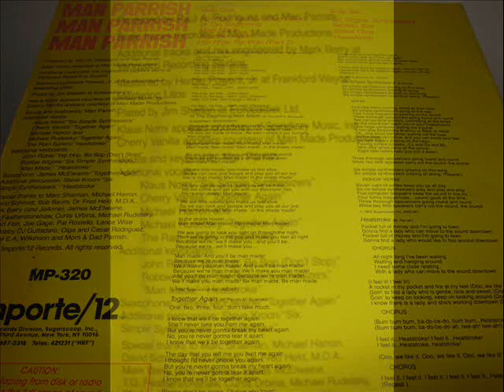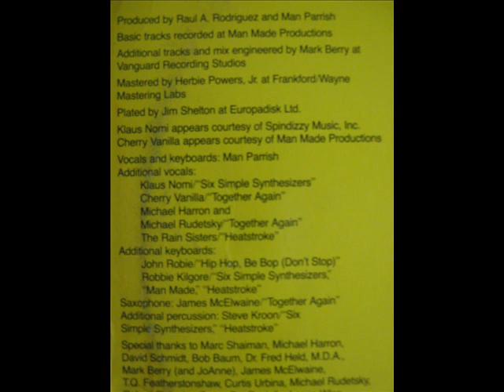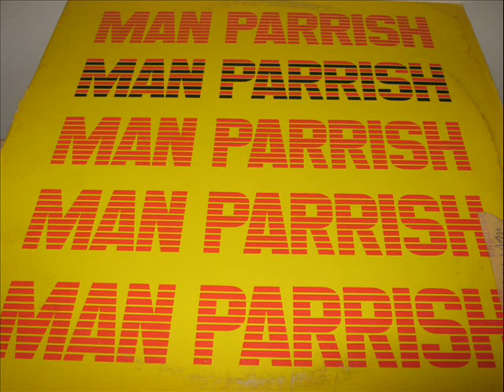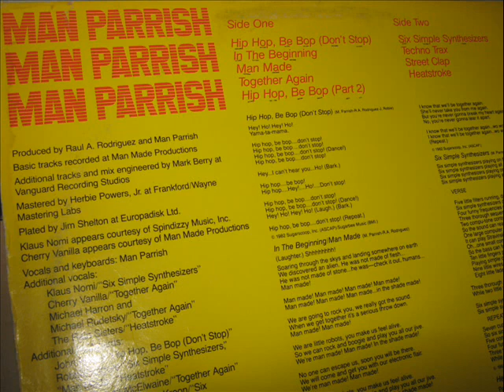Man Parrish- Techno Trax & Street Clap / Heatstroke